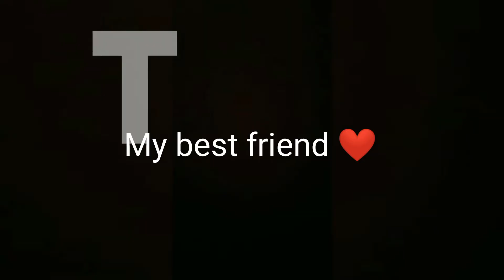My 1rst dose done with my best friend ❤️